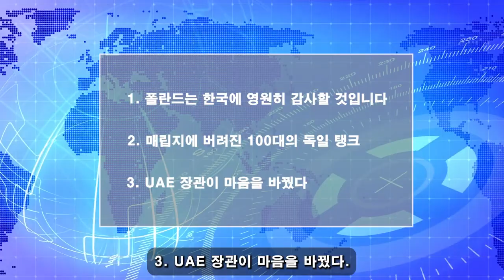안녕하세요! 01월 15일 20:00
세계 1위 기술 아이콘이 완전히 무너졌다. 세기의 소송이 된 독일과 한국의 법적 다툼. 전차 100대 약속은 농담일 뿐...독일군은 사기꾼일 뿐입니다. 끝낼 시간이다... 독일 안녕.